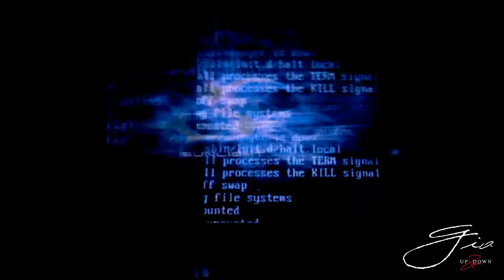Kate Elsworth :. DJ Australiana en GIA Up&Down :. 28.06.13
*MIRAR EN HD

Ya la conociste y vibraste con ella. Revive esa noche con Kate Elsworth en GIA.

Fotografía y cámara: Mauricio Torres
Edición: Belén Luque
Grupo lodeanoche